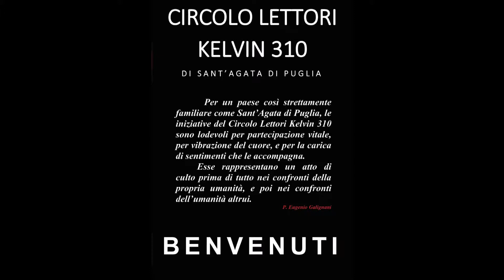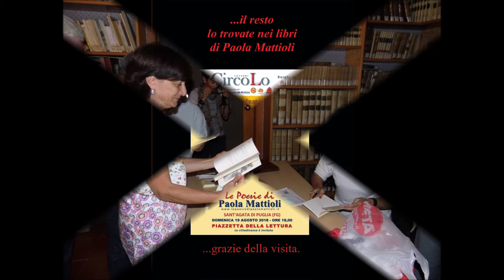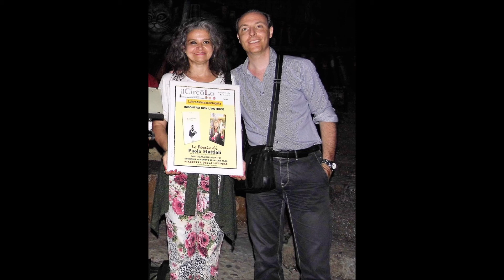PAOLA MATTIOLI E LA SUA POESIA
Sintesi della presentazione del libro
"A PICCOLI PASSI"
della poetessa PAOLA MATTIOLI
Sant'Agata di Puglia 19 Agosto 2018